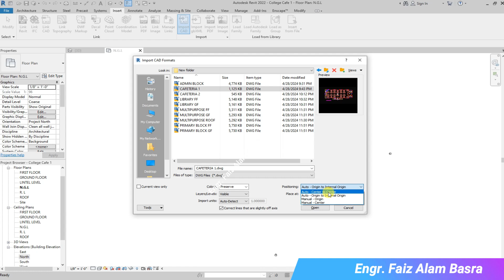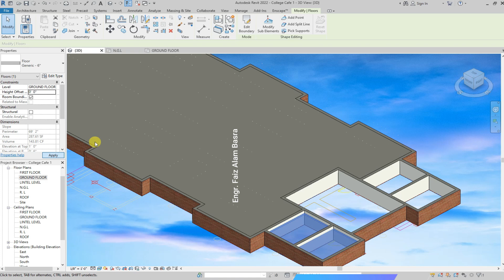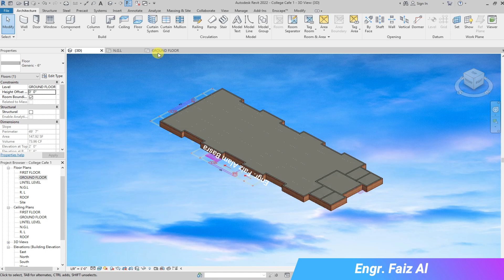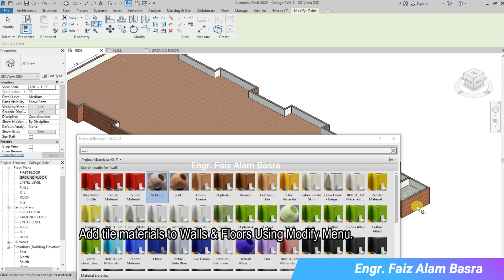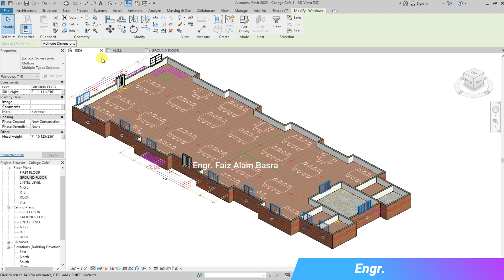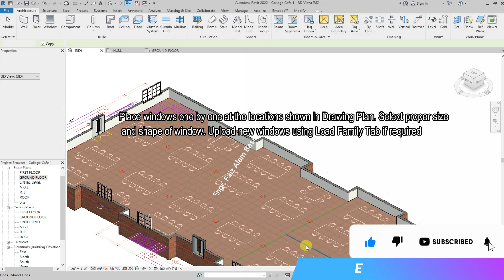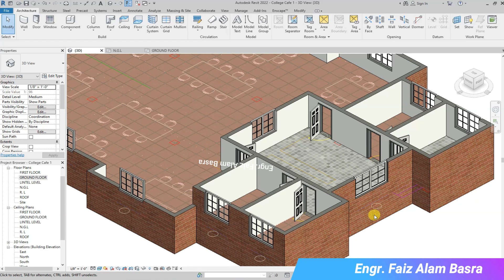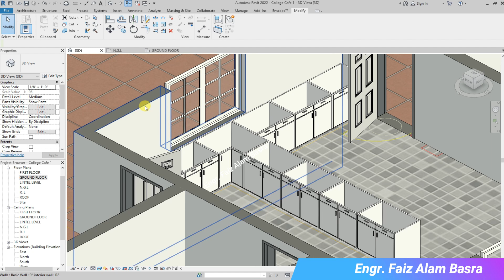University Mess ( यूनिवर्सिटी मेस ) Design in Revit (Part -1) || Engr. F A Basra